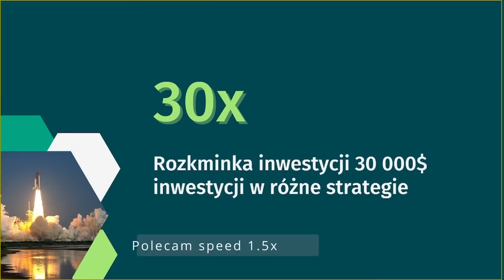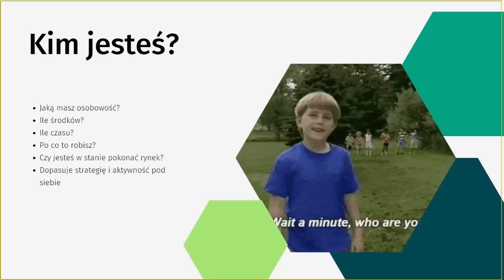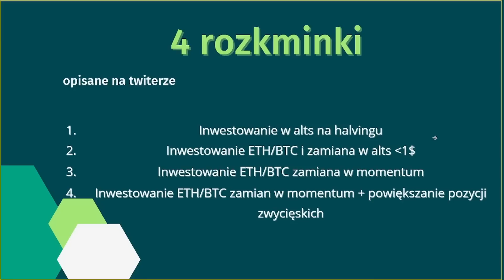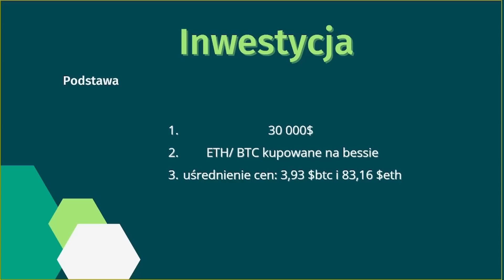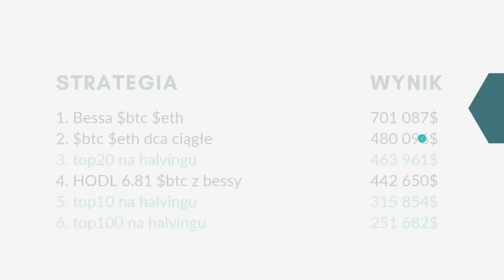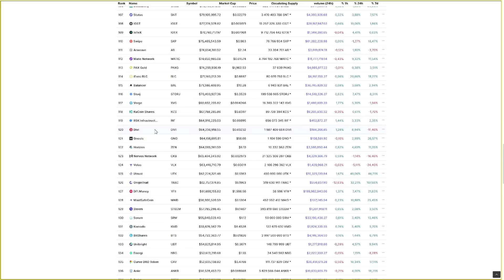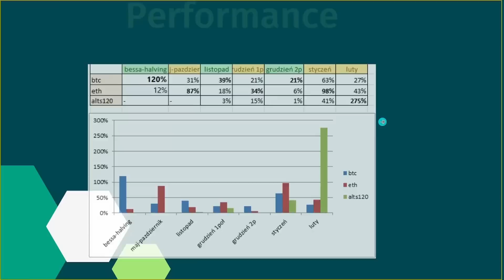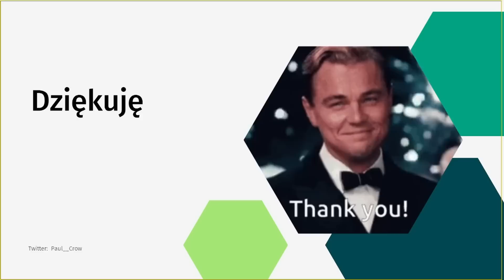Strategie inwestycyjne w kryptowaluty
Czy jesteś zainteresowany inwestowaniem w kryptowaluty? Przy tak dużej zmienności na rynku, może być trudno wiedzieć, gdzie zacząć i jak zarabiać. W tym filmie omawiam strategie inwestowania w kryptowaluty dostosowane do cyklu bitcoin. Skupie się na czterech strategiach opisanych na moim twitterze

Trzecia strategia to wymiana $btc i $eth do altcoins wchodzące do top120

Czwarta strategia zakup coinów wchodzących do top120, powiększanie pozycji, usuwanie pozycji które mają gorsze wyniki:

00:00 Wprowadzenie do strategii inwestowanie w kryptowaluty
02:21 Spis treści
02:44 Disclaimer
04:53 Analiza wsteczna
06:35 Wybór strategii w zależności od osobowości, czasu i środków finansowych.
07:48 Przykłady strategii i sposobów inwestowania w kryptowaluty
15:40 Wprowadzenie do czterech strategii inwestowania w kryptowaluty
17:03 Wykorzystanie cykliczności bitcoina w inwestowaniu
20:30 Przepływ pieniędzy w kryptowalutach i jak je wykorzystać w inwestowaniu?
23:46 Pierwsza strategia inwestowanie w kryptowaluty wyjście w alty na halvingu
29:53 Druga strategia inwestowania w krypto wyjście do alts poniżej 1$ na poprzednim szczycie ATH bicoin
36:04 Trzecia strategia zakupy alts wchodzących do top120
41:08 Czwarta strategia zakupy alts wchodzących do top120, powiększanie zwycięskich pozycji, sprzedaż najsłabszych pozycji
47:31 Wnioski z czterech testów strategii inwestowania w kryptowaluty
52:00 Sugestie do materiałów na YT z kryptowalut
52:57 Podsumowanie i zakończenie

Będziemy poruszać tematy takie jak zrozumienie rynku, cyklu, oraz jakie wnioski możemy wyciągnąć po poprzednich cyklach bitcoina i kryptowalut.

W tym filmiku omówimy różne strategie inwestycyjne, które pomogą Ci zwiększyć szanse na osiągnięcie sukcesu w inwestowaniu w kryptowaluty. Omawiam w nim różnice pomiędzy zarządzaniem aktywnym i pasywnym.

W moich strategiach bardzo ważne było dostosowanie do:
- czasu i cyklu bitcoina;
- do wyjścia z bitcoina i eth do altów, tak by wygenerować lepszy wynik.
- zrozumienie przeszłości po to by móc zrozumieć jak można lepiej postąpić w przyszłości tak by zarobić więcej pieniędzy.

Oprócz strategii wymienionych ważne jest:
- nie inwestowanie 100% w krytpo
- dywersyfikacja inwestycji
- zrozumienie przepływu kapitału w kryptowalutach
- Inną strategią jest inwestowanie w kryptowaluty długoterminowe oraz wykorzystanie cyklu.

To nie jest porada inwestycyjna, to jest rozkminka i zastanowienie nad przeszłością, nie wykorzystuj tych technik w inwestowaniu.